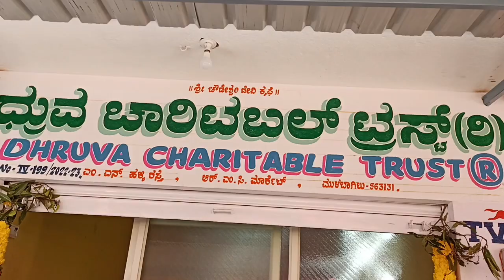ಧ್ರುವ ಚಾರಿಟಬಲ್ ಟ್ರಸ್ಟ್ ಉಪಾಧ್ಯಕ್ಷರಾದ ಹುಸೇನ್ ರವರ ಭಾಷಣ... ಹಾಗೂ ಕರ್ನಾಟಕ ರಕ್ಷಣಾ ವೇದಿಕೆ ತಾಲೂಕ ಅಧ್ಯಕ್ಷರು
kranthinews ಧ್ರುವ ಚಾರಿಟಬಲ್ ಟ್ರಸ್ಟ್ ಉಪಾಧ್ಯಕ್ಷರಾದ ಹುಸೇನ್ ರವರ ಭಾಷಣ... ಹಾಗೂ ಕರ್ನಾಟಕ ರಕ್ಷಣಾ ವೇದಿಕೆ ತಾಲೂಕ ಅಧ್ಯಕ್ಷರು